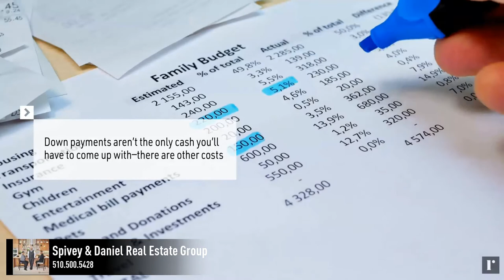What you'll need to buy your first house